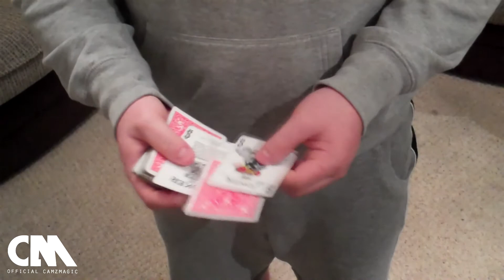Card Sandwich Variation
Just a little variation on the sandwich effect.
If you like it give ti a thumbs up or even comment, Thanks!